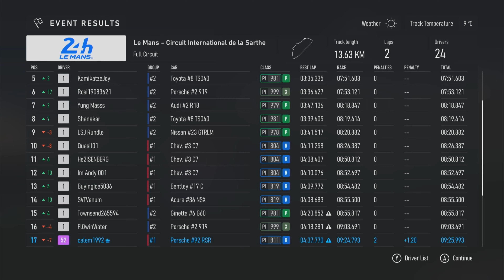Forza Motorsport | Porsche 911 RSR GTE '17 "Chaos Race" - Lemans De La Sarthe Full Circuit [XSX 4K]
What awful race that was set level 8 is terrible if set lower Drivatar will cause to slow just wanted set higher difficult but they cause divebomb on me lol.

Porsche are still use old model even side exhaust also not a 2020 model facelift even not New GT3 ugh.